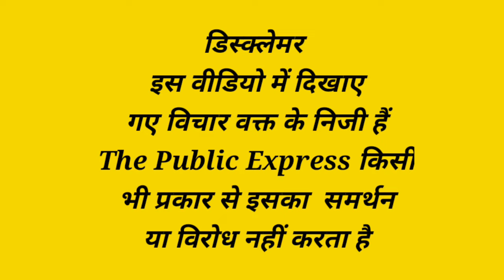Azamgarh में Nirahua ने क्यों कहा Akhilesh Yadav करें BJP के साथ गठबंधन ?